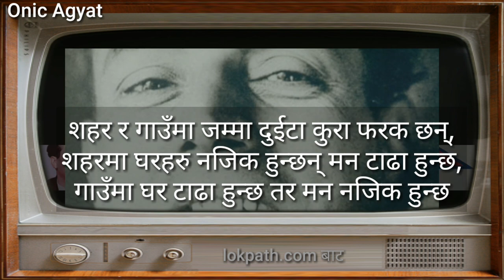Inspirational Words By Laxmi Prasad Devkota, Nepali Poet, Heart 💓 Touching Words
Welcome To Onic Agyat YouTube Channel !

About: This is the Channel with Onic Agyat Literary Creation, English Language Tutorial Video Channel which helps English Learners to learn and speak English easily. This channel provides English Learning Tips and Tricks !  You can get Motivational Videos, Literary videos and Onic Agyat vlogs ! Thanks !